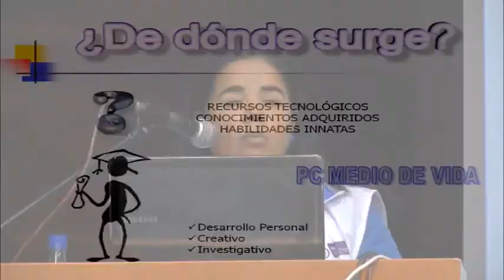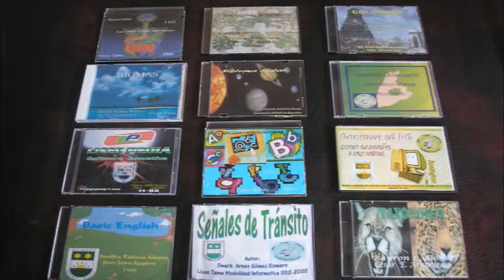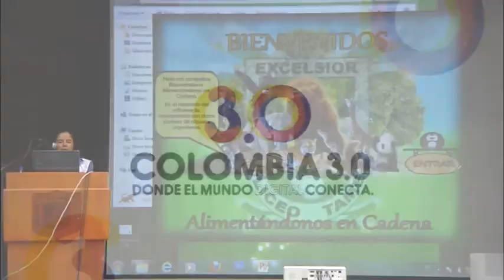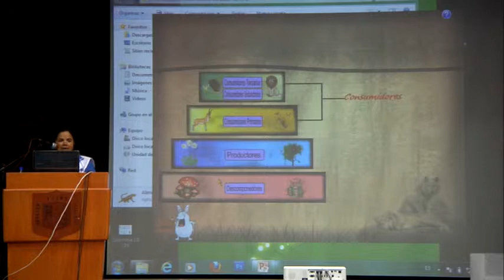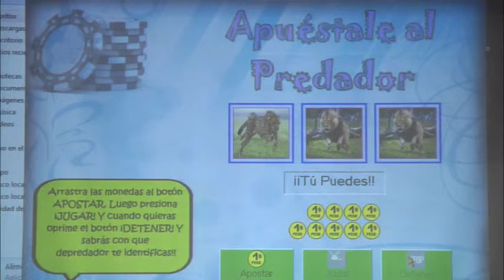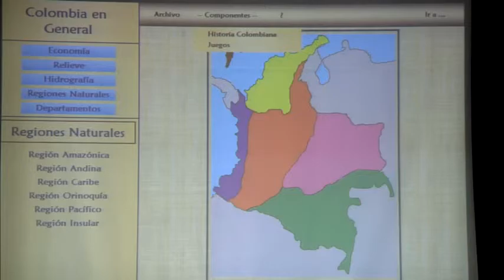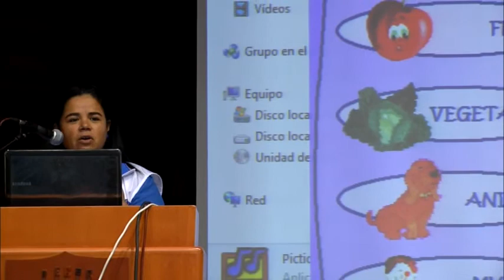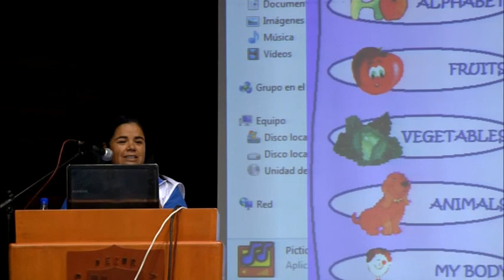Computadores para Educar - Nayibe Rangel Godoy - Diseño de Software Educativo